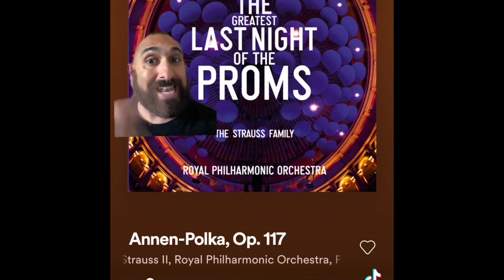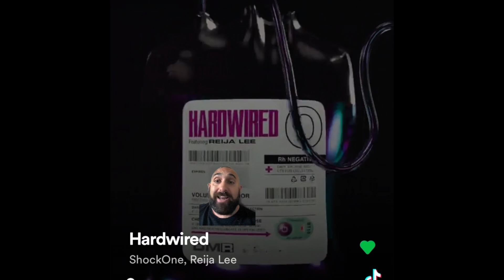Take 2 new music FriYay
A selection of this weeks new music